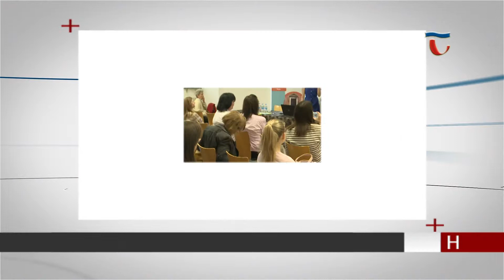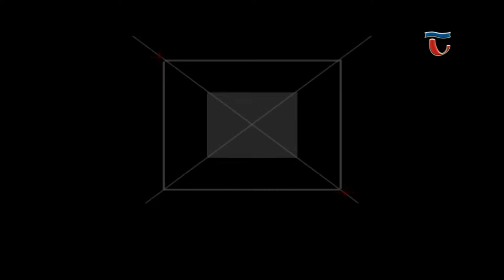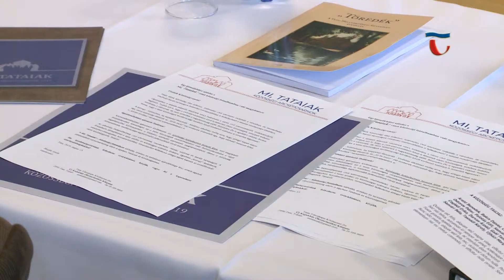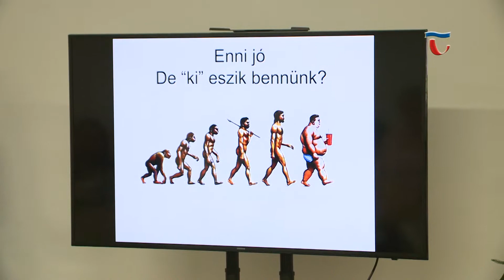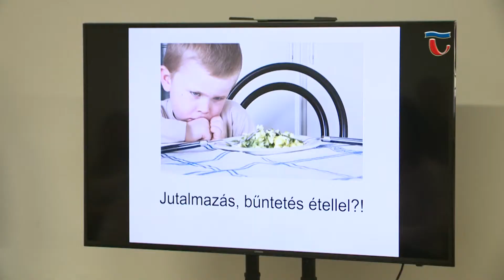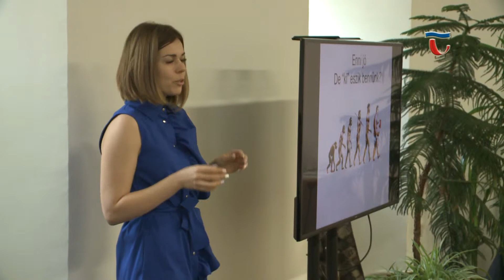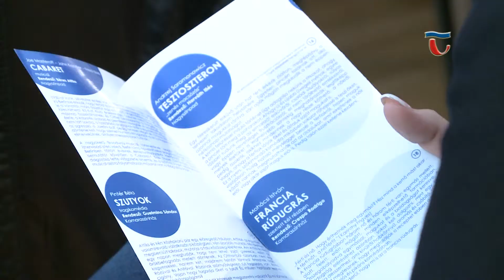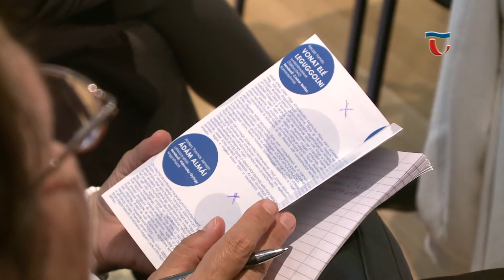190514 Híradó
Mi, Tataiak címmel közösségi fotóalbumot jelentet meg Tatai Városkapu Közhasznú Zrt.,  2019 végén. A kiadványban helyi civil, munkahelyi, sport és kulturális célú közösségek fotói és rövid bemutatkozásuk lesz látható, olvasható. A kiadványt jegyző Tatai Városkapu Zrt. sajtótájékoztatót tartott a részletekről.

A nők munkaerő-piaci helyzetének, valamint a család és munka összeegyeztethetőségének előmozdításán dolgozik a tatai Család és Karrierpont. Olyan programokat is szerveznek, amik a család minden tagjának hasznos információkkal tudnak szolgálni az élet számos területén. Előadássorozatukban az étkezés, helyes táplálkozás témakörben is tájékozódhatnak az érdeklődők.

A megszokott 6 felnőtt bemutató helyett 8 premiert tartanak a következő évadban, és a korábbiaknál ezek közt több a kortárs darab is. Erről számolt be Crespo Rodrigo színházigazgató a Tatabányai Jászai Mari Színházban tartott sajtótájékoztatón. Az évad első előadását, a Kabarét már próbálják a színészek, emellett a népszerű táncelőadások, felolvasóestek és gyermekelőadások sora is folytatódik.

Lakossági fórumot szervezett a Magyar Szocialista Párt helyi szervezete, Gerébi Ákos és Sasvári Beáta önkormányzati képviselők. A program vendége volt dr. Szanyi Tibor európai parlamenti képviselő.